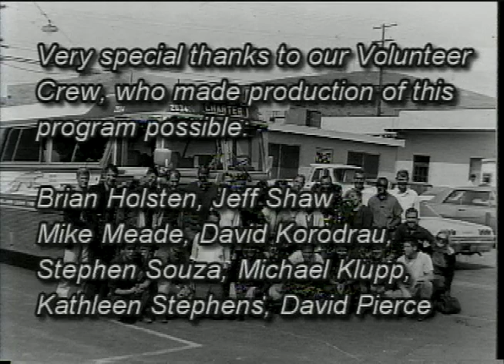Martin Luther King, Jr - Legacy in Davis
In 1965, a group from Davis marched with King. They have left a legacy of activism ever since. Lisa Thomas hosts: Terry Turner, Professor of Arts and Humanities, Rev. John Pamperin, Street Minister and Coordinator Davis Community Resource Project, Dick Holdstock, Environmental Consultant and Former City Councilman, and Rev. Timothy Malone, Campus Minister.

Produced by Tansey Thomas.

Crew: Brian Holsten, Jeff Shaw, Mike Meade, David Korodrau, Stephen Souza, Michael Klupp, Kathleen Stephens, and David Pierce.

Completed 01/11/01.

Digitized from Tape (S-0322), 02/12/19.